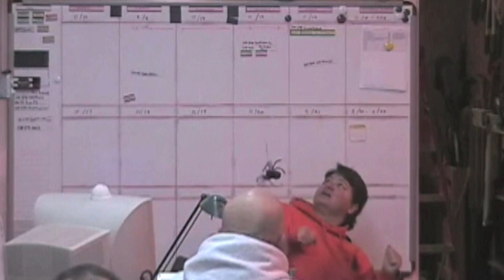The Ultimate Prank Fails Video Remix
Finally, pranks you can dance to!

Music
"Stablon" by Bader Santos